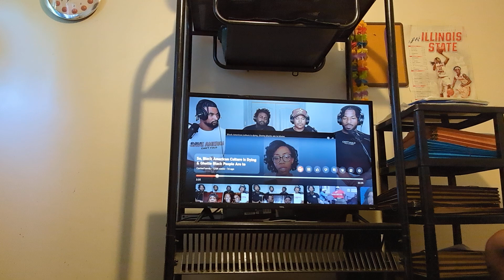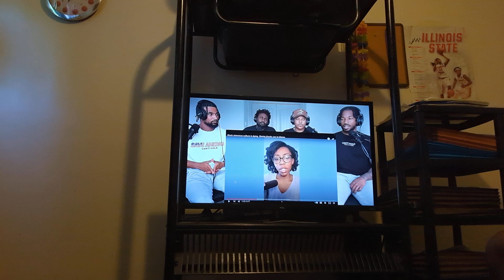Low-vibrational blacks make the ENTIRE black community look bad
and devotedandstraightedge
X: AmbivertDevo